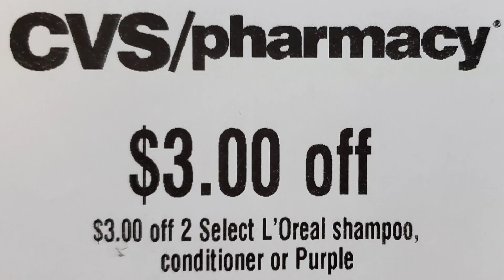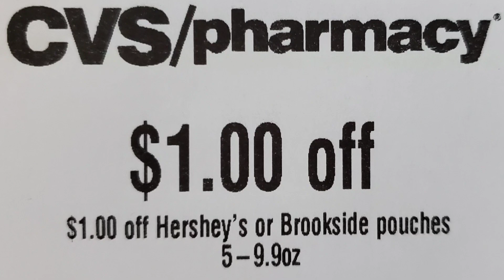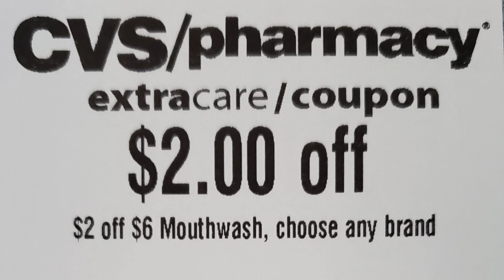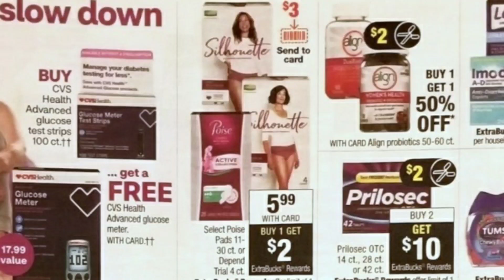⚠️‼️VENUS + POISE + MAS!! • CUPONES PARA GUARDAR CVS 7/5/20 al 7/11/20